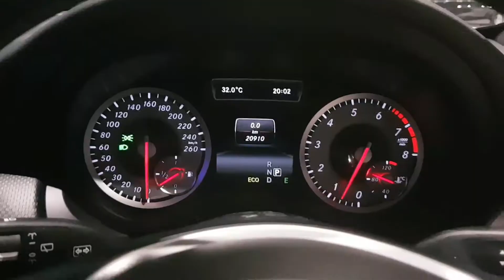รถเบนซ์มือสอง Benz NK - Benz A180 CGI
✅  ✅  ✅ New Arrival Car (Code : BA0180)
รถ/รุ่น: Benz A180 CGI วิ่งน้อย 20,xxx กม. / Urban, Audio20, Ambient Lighting, Reversing Camera, ล้อ 17”

ปี: 2013 mile: 20,xxx กม.